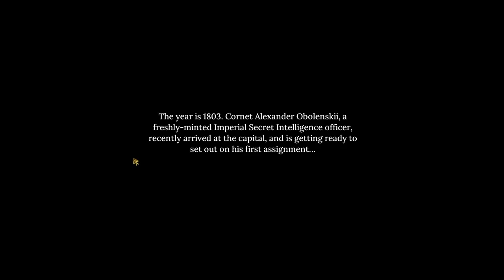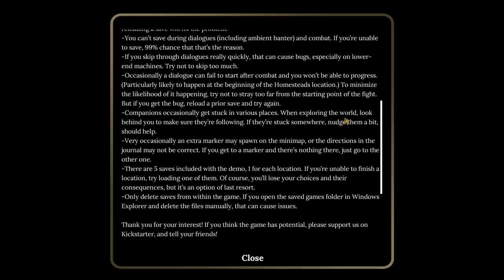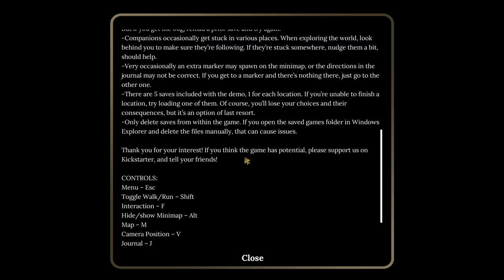New Napoleonic RPG Set In RUSSIA! - The Emperor's Own Alpha Gameplay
Buy a game from my Game Store!

New Napoleonic RPG Set In RUSSIA! - The Emperor's Own Alpha Gameplay - I try out this cool new Historical RPG that is set during the Napoleonic Time Period! Enjoy :D

:D
PA Merchandise